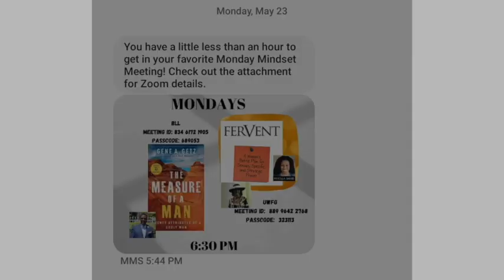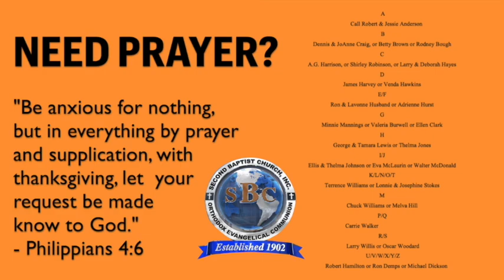Wednesday in the Word 09 07 2022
Our Sunday Worship Service is in person and also streamed live at 10 a.m. PT weekly. Our Bible Study, Wednesday in the Word, is broadcast on this channel at 7 p.m. PT weekly.

- Vanco Mobile App - Second Baptist Church of Monrovia OR
- By U.S. Mail:

- Instagram.com/2bcmonrovia